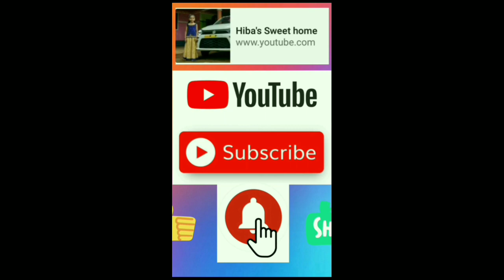Village food mini kitchen //വില്ലേജ് ഫുഡ് മിനി കിച്ചൻ //Miniature Peanuts sweet recipe //നിലക്കടല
recipe  ഇഷ്ടമായാൽ സപ്പോർട്ട് ചെയ്യണേ